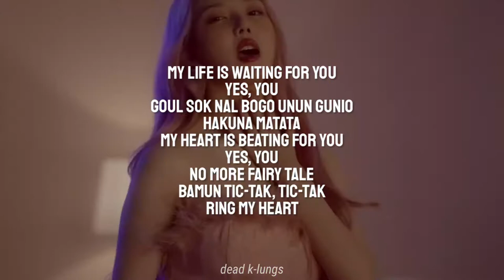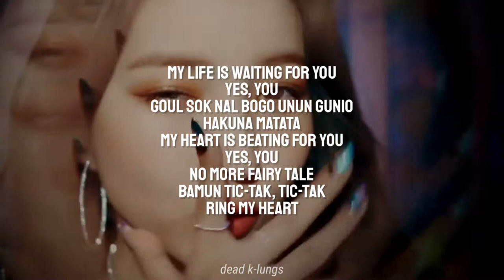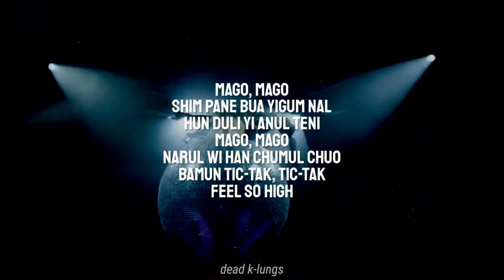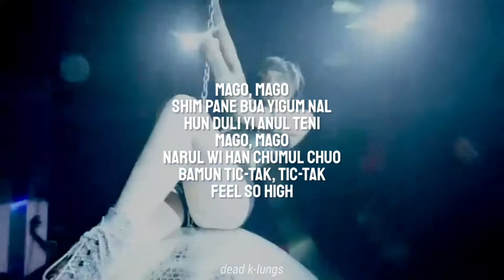mago - gfriend | easy lyrics // letra fácil